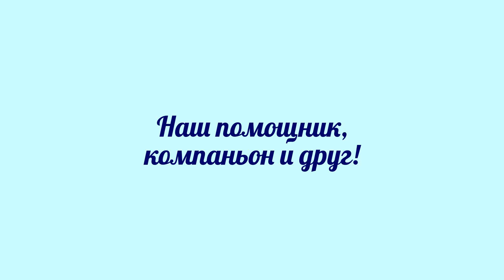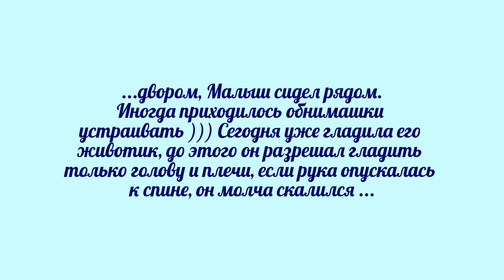Коротко про Малыша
На видео наверное не понятно где мы находимся...Ето заборчик между огородами, я на своей территории, а Малыш на своей. Если мы во дворе, то он следит за нами и просит подойти.